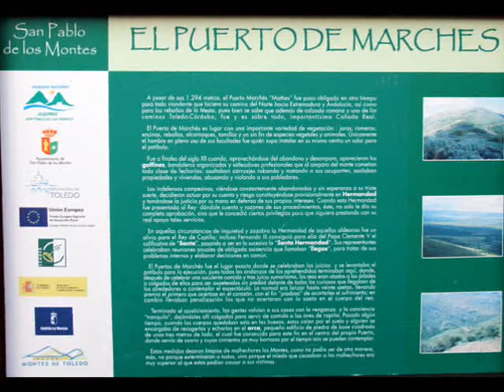Pico Vicente desde el Puerto Marchés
El Pico Vicente (1430 m) es el tercer techo de la provincia de Toledo. En el confluyen los términos de Menasalbas, San Pablo de los Montes y Hontanar, siendo a su vez el techo de estos dos últimos municipios.

La ruta se inicia en el Puerto Marchés, en el que desarrollaron su actividad los golfines allá por el siglo XII y en el que se ejecutaban sus sentencias de muerte.

Aunque desde un primer momento el cielo se cerró de nubes, el camino a seguir no tiene pérdida posible, ya que en todo momento transcurre paralelo a la valla de una finca. El problema es que de los casi cinco kilómetros hasta llegar a la cima, apenas el primero tiene un claro sendero marcado (en un tramo de gran pendiente), para después difuminarse hasta tener que adivinar en muchos puntos por dónde continúa.

La segunda parte del recorrido transcurre entre rocas, con algunos puntos con  piedras sueltas en las que hay que extremar la precaución, sobre todo en el tramo final.

La densidad de la niebla no me permitió ver mas allá de unos pocos metros, pero se supone que las vistas desde la cima son fabulosas, con el cercano Alanillas Altas al norte, al noroeste con el Corral de Cantos y al oeste con el Rocigalgo, techo provincial.

SI QUIERES CONOCER MÁS SOBRE MIS EXCURSIONES E INQUIETUDES, visita mis álbumes de fotos y